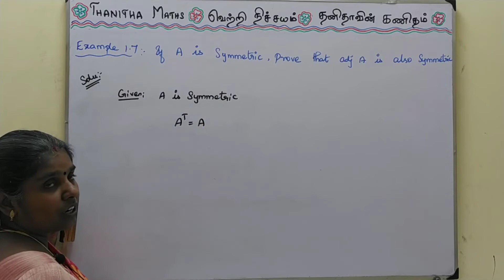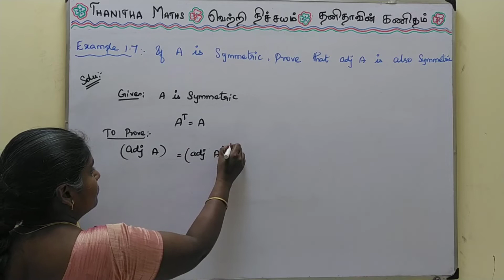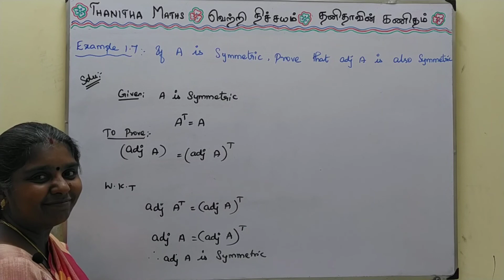12th Maths, Example : 1.7 in Tamil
12th Maths, Chapter – 1,Example : 1.7 is solved and explained in Tamil